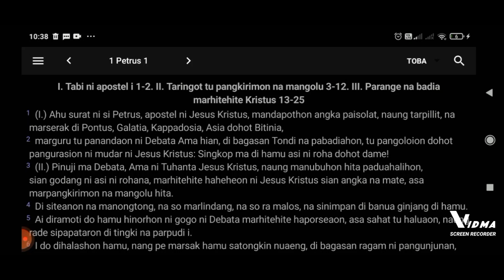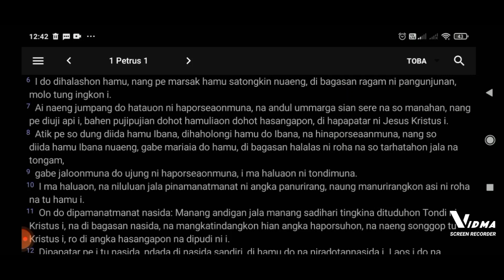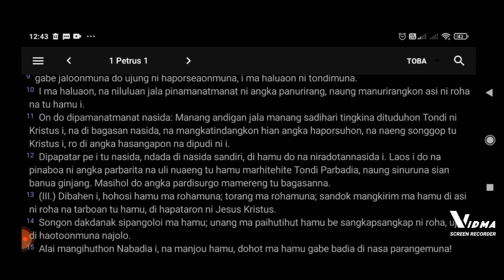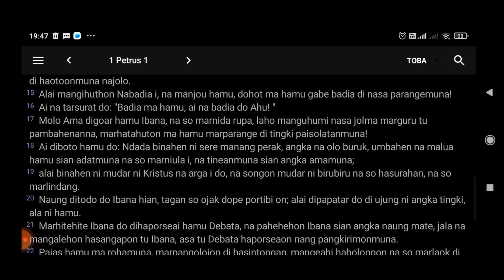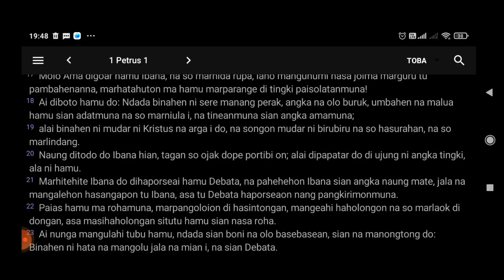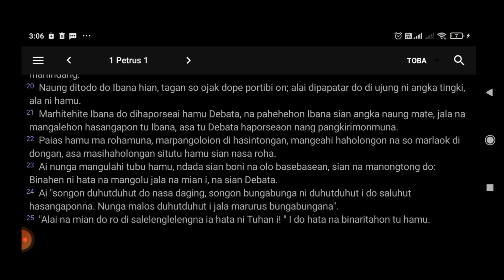Bibel Toba - 1 Petrus 1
1 Petrus 1
text: bible.app